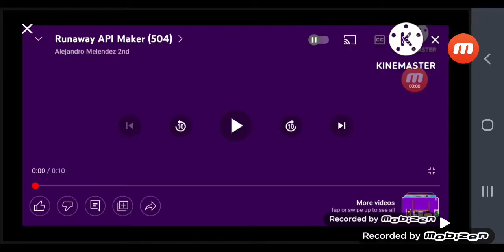runaway api add round 505 maker